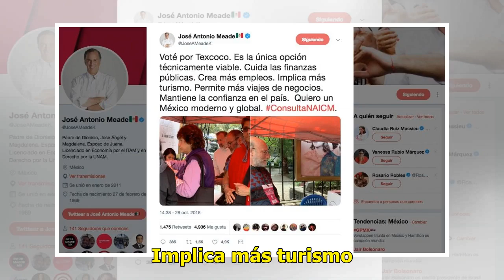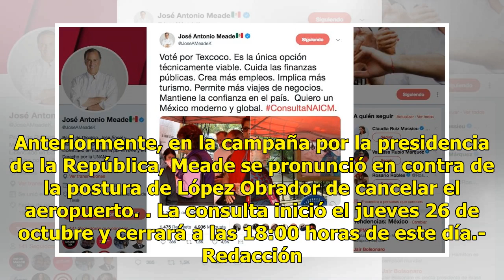Meade vota por Texcoco en consulta sobre el nuevo aeropuerto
MÉXICO.- El excandidato a la presidencia de la república, José Antonio Meade, acudió a las urnas de votación de la Consulta Ciudadana, para definir que futuro tendrá el Nuevo Aeropuerto Internacional de México. Dice que sí a Texcoco En la cuarta y última jornada, Meade recalcó. “Voté por Texcoco. Es...